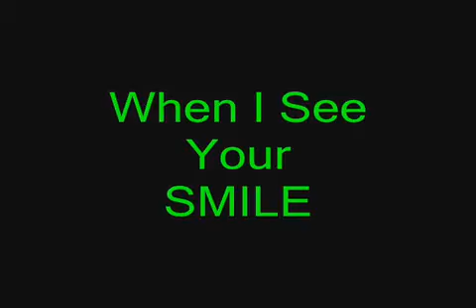Smile - Taylor Morrison's Homemade Memories Contest and Sweepstakes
355-A video clip I made for my wife's 44th birthday back in 2008.

Enter the video sweepstakes to win your mortgage paid for one year! Taylor Morrison's Homemade Memories Contest and Sweepstakes gives you three ways to win $18,000: by submitting a video entry, by voting for your favorite entrant, or by visiting a Taylor Morrison sales center (or entering by mail). Enter the sweepstakes contest today!